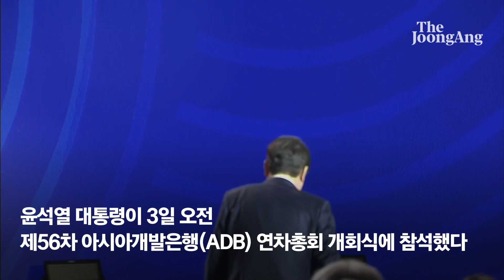윤 대통령, ADB 연차총회에서 "인태 경제·개발 협력 적극 기여하겠다"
윤 대통령은 “이곳 인천과 서울을 연결하는 경인고속도로는 1968년 ADB의 지원을 받아서 완성한 한국 최초의 고속도로”라며 “이를 발판으로 국제도시로 성장한 인천 송도에서 이번 총회가 개최된 것은 더욱 의미가 크다”고 했다.

이어 “반도체·이차전지·바이오 등 신산업 분야에서 세계 최초의 생산기술과 제조 역량을 보유한 핵심 파트너로서 아시아 국가들과 협력 공급망을 구축하는 데 적극 참여하겠다”고 밝혔다.